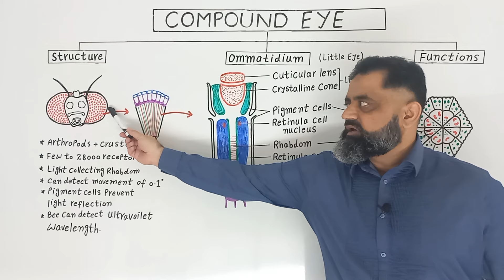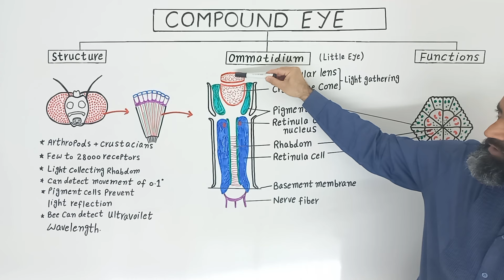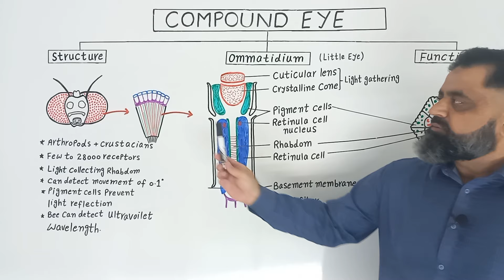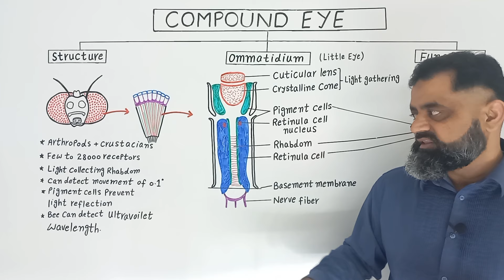Compound Eye Urdu/Hindi medium @prof.masoodfuzail| Anatomy of Ommatidium | Insects Eye